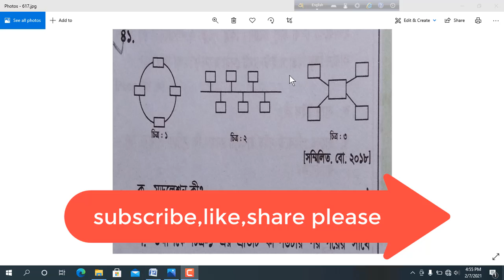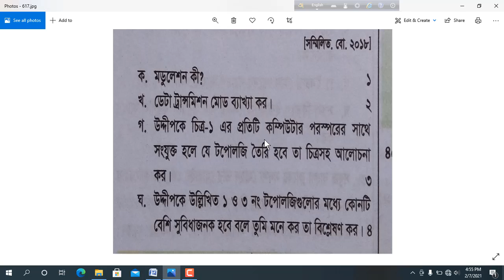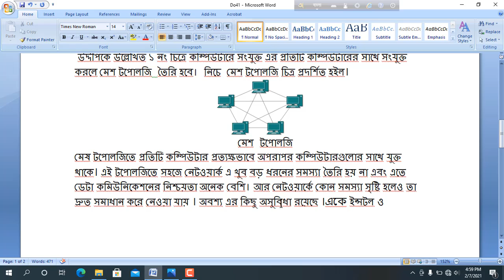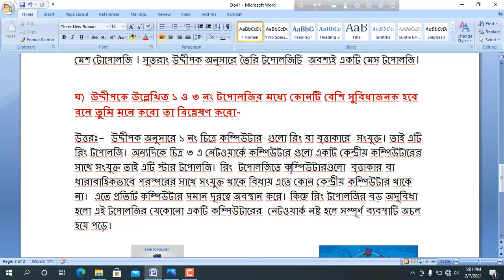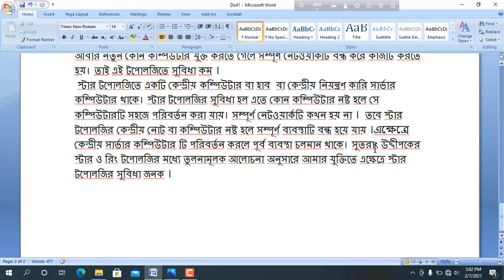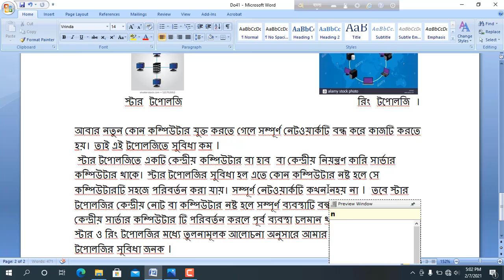ICT HSC, Lec-25, chap-2, Ques-41 solve, অধ্যায়-২য়, মডুলেশন কী ? বোর্ড পরীক্ষার জন্য প্রশ্নের সমাধান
Ques-41 solve, ডেটা ট্রান্সমিশন মোড ব্যাখ্যা করো, অধ্যায়-২য়, মডুলেশন কী ?, বোর্ড পরীক্ষার জন্য প্রশ্নের সমাধান, প্রতিটি কম্পিউটার পরস্পরের সাথে সংযুক্ত হলে যে টোপোলজি তৈরি  হবে তা চিত্রসহ আলোচনা করো, Basic of  information and communication technology of HSC, ICT AND TECH TIME